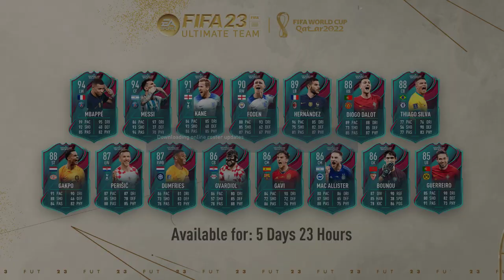Fifa 23 | Day 36 of The World Cup Promo! Moments Mario Gotze and.... nothing else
On Day 36 of The World Cup FUT Promo, the LAST day of content before the WC Final and EA just drop one Moments card for Mario Gotze.  A rinse and repeat job of the special card he gets every year.

- 87 Moments Mario Gotze card ( the same as every year )